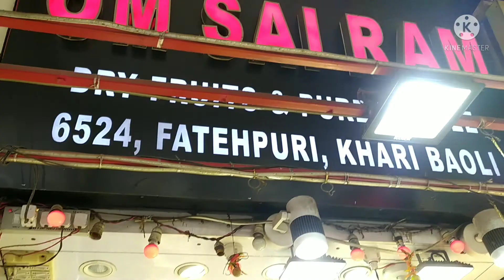Delhi Chandni chowk market |Dry Fruits |Pranav Dwivedi